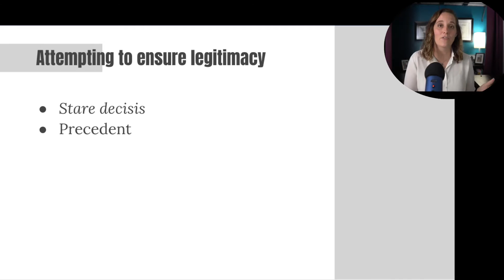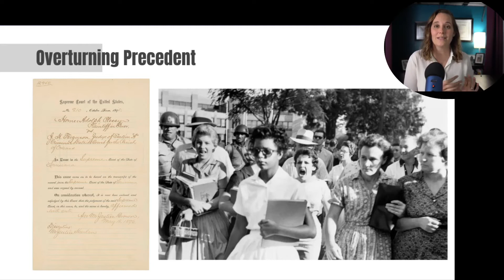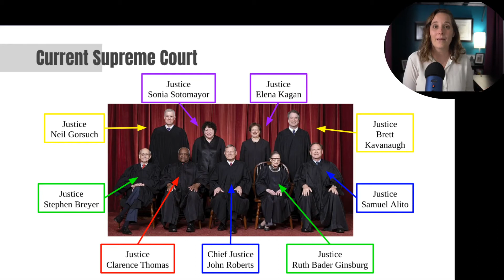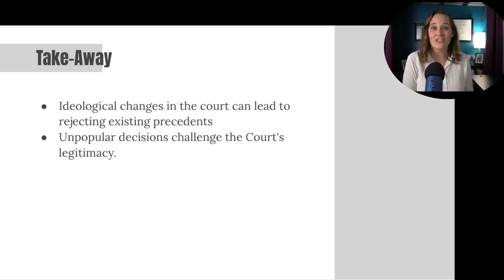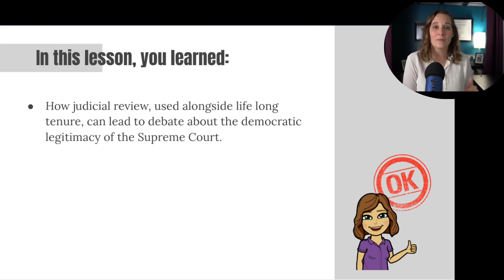Topic 2.9 - Legitimacy of the Judicial Branch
Lesson 9 of Unit 2 for Ms. Biggs' AP Government class.